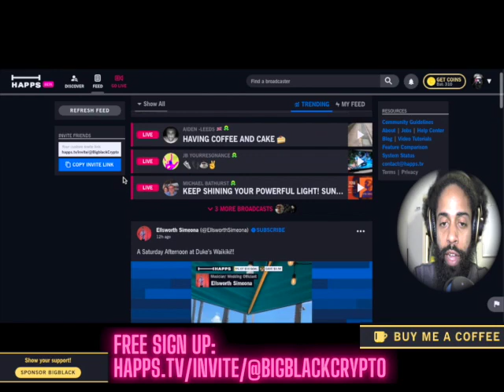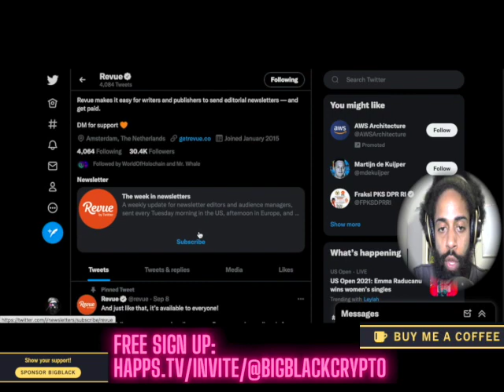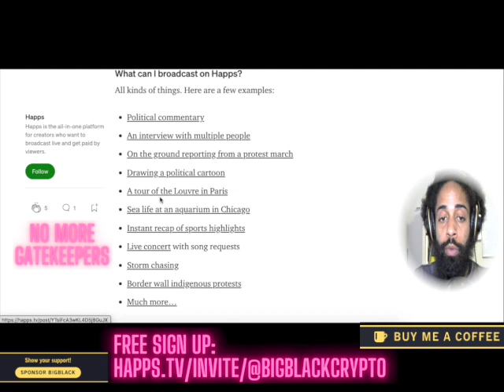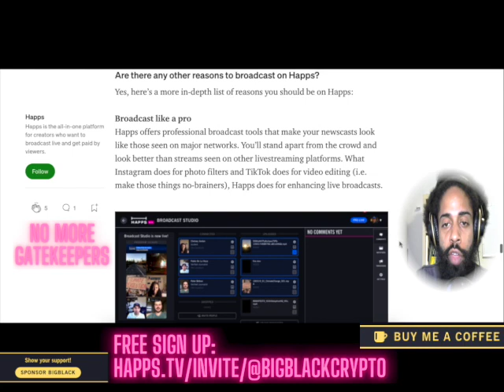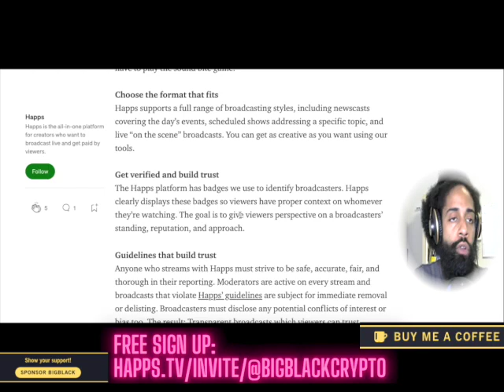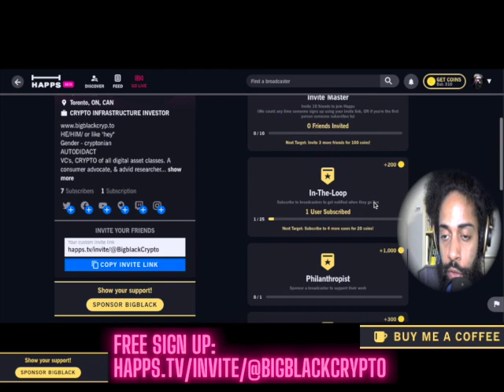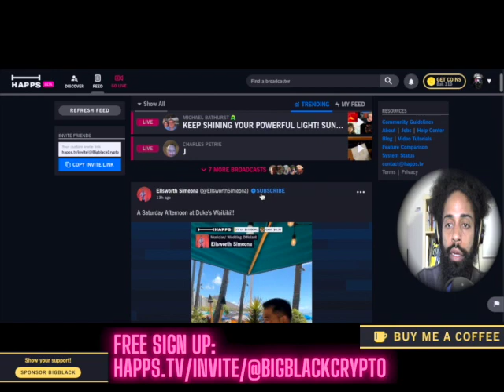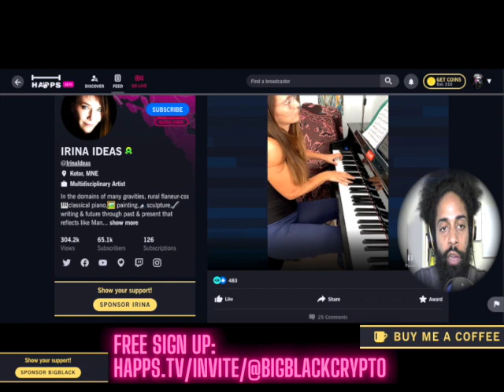[BETA] HAPPS.TV - POSTSEED SECURED $4.7M USD 🇫🇷 🇪🇺 🇻🇳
Use this link to get free access + free coins use my referral'

STATUS: BETA
UPDATE: June 24, 2021
Happs, is an app that lets creators stream live video simultaneously across social platforms, raised $4.7 million in a post-seed round. The product originally began as a platform for independent journalists, but expanded its mission last year to offer tools to all online creators while connecting them through a new social network.

The funding was led by Bullpen Capital and Crosslink, Goodwater, Corazon, Rob Hayes of First Round Capital and Bangaly Kaba, previously at Instagram and Sequoia, also participated.

What sets Happs apart from some established competitors in the space is the team’s desire to not only build tools that help video creators produce professional-looking online streams, but to cultivate a kind of meta-community that brings people together from across other social media sites.

“We kind of view this as the essence of what the creator economy is all about,” Happs CEO Mark Goldman told TechCrunch. “The idea of locking creators into an individual platform is a very traditional way of thinking about content creation.”

it's a 40+ page report on market viability, & the only of its kind

SOCIALS:
         or if ya search for me; BIGBLACKCRYPTO.ETH
 [Twitter is like pulse of crypto, if crypto has a heartbeat... you'll find it here]

[Web 3.0–6.0 realized] — Holochain represents the global shift towards the 6th, [6IR]…
Another video you might enjoy:
HOLOCHAIN - Is the next Dow Jones & GDPR talk. [STEEP META]

⎈ ☕expressions of grattitude can be expressed best here 🍻
bigblackcrypto.eth *** own your identity w/ an ENS name.
0x9eBFF23BFC7F215587aace5e9d5c4B5967f1Ce0E
(only eth/eth based tokens plz) 😉 hotusd me 🤭
.it cost me nothing, cause I used the $30+ from, flipped it into $90. bought a blunt & put 3 yrs down on my ENS to enterprise

⎈Coinbase Incentives: enter : Coinbase.com/join/charle_q6j
Get $10 in free bitcoin when you or a friend buy/sells $100 in crypto
I don't just win in DEFI, I also win in CEFI spaces!
How to gain like I gained;

⎈ - The learn & earn program... free $20+ in crypto for learning & understanding has tripled on its own. How'd I get my own eth address. "coin base wallet" allows you to secure your own eth-domain name just like I did. Enjoy some authenticity of self. Now friends and family can send eth & eth based tokens directly to bigblackcrypto.eth

⎈ - BINANCE: Please use EXPSS12M when you sign up to get 10% back on every trade you make for the rest of your life while using Binance. I recently "iso'd" $25 on a long position into $550 🤩

⎈ - Crypto.com:  Please use fxy9s65dvz when you sign up...
Stake $500 in cro & we both get $25. Staking is a big dog flex. new users typically get offered the highest APY's off the bat. It'll also get you ready for bigger opportunities... like pools w/ the 75% APR... don't believe me open up a crypto.com defi wallet & see how much the APR changes in 48 hours 🤯

⎈ - Bitrue: Please use EEEWQQT when you make a Bitrue account.
This is another exchange i trade on infrequently. You'll thank me later when you see the "power piggy" feature. Stay away from shitcoins, some of the listings are questionable.